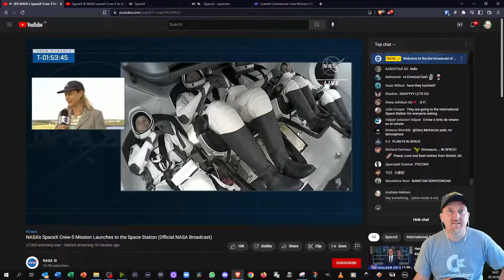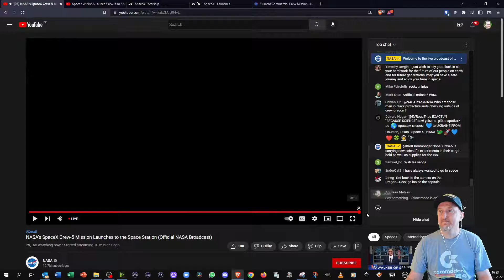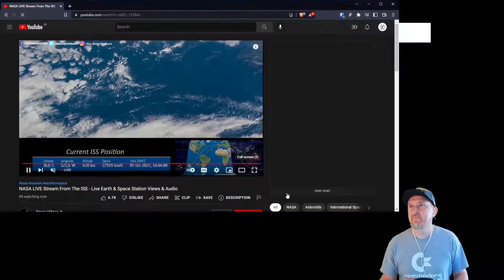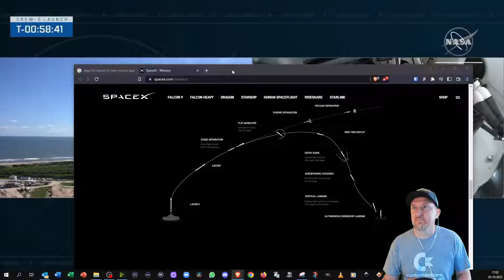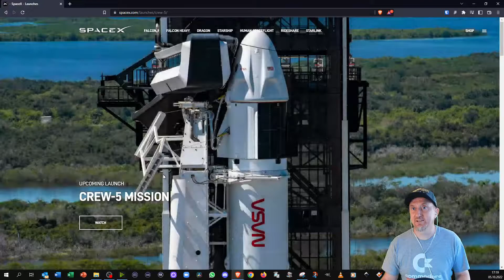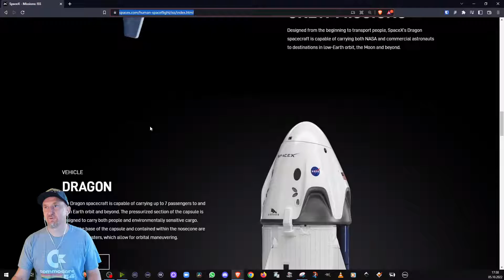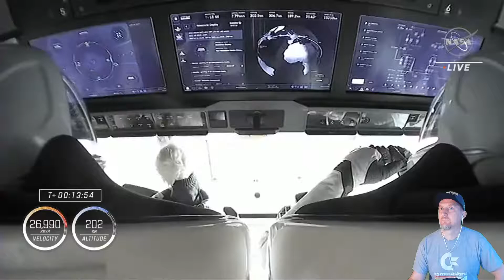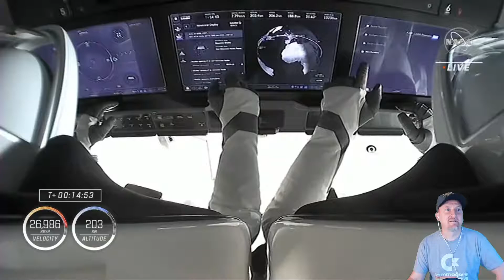SpaceX & NASA Launch Crew-5 to Space Station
Falcon 9 is launching the Crew-5 mission to the Space Station for NASA. Liftoff is scheduled for 12:00 p.m. Eastern (16:00 UTC) from LC-39A, Kennedy Space Center, Florida.

Current Commercial Crew Mission
SpaceX's Crew-5 mission patch with crewmember names Nicole Mann, Josh Cassada, Koichi Wakata, Anna Kikina.
NASA's SpaceX Crew-5
Crew-5 will be the fifth crew rotation mission of SpaceX’s human space transportation system and its sixth flight with astronauts, including the Demo-2 test flight, to the space station through NASA’s Commercial Crew Program.

NASA astronauts Nicole Mann, spacecraft commander, and Josh Cassada, pilot; JAXA (Japan Aerospace Exploration Agency) astronaut Koichi Wakata, mission specialist; and Roscosmos cosmonaut Anna Kikina, mission specialist, are scheduled to lift off on a SpaceX Falcon 9 rocket and Crew Dragon spacecraft from Launch Complex 39A at NASA's Kennedy Space Center in Florida no earlier than noon EDT Wednesday, Oct. 5, 2022.

Mission Information:
Crew-5 Mission Blog
Falcon 9 Crew Dragon Launch Weather Criteria
SpaceX Spacecraft and Vehicle Guide
Crew-5 Mission Overview
What You Need to Know about NASA's SpaceX Crew-5 Mission